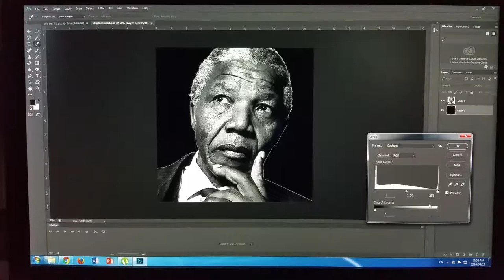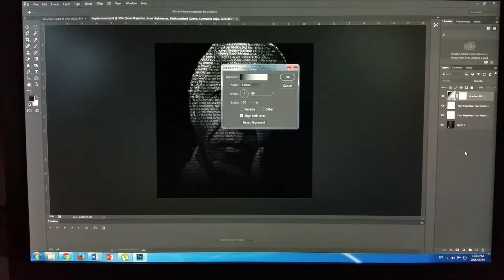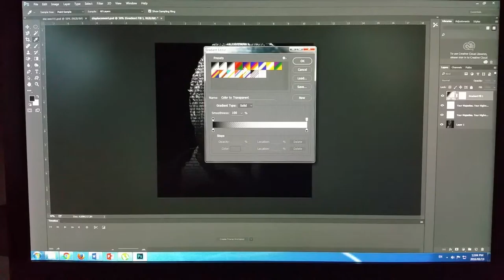KCOM 326 Photoshop Tutorial to wrap text onto a face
Johan Steyn
Marizel Schutte
Amor van Zyl